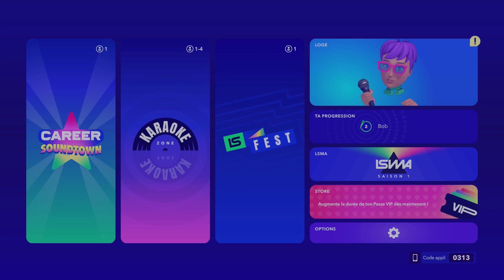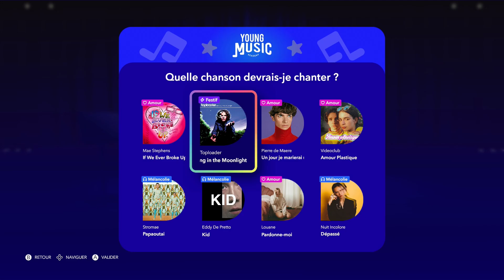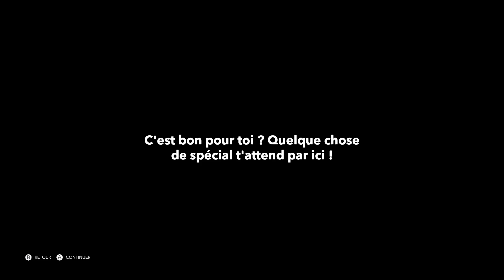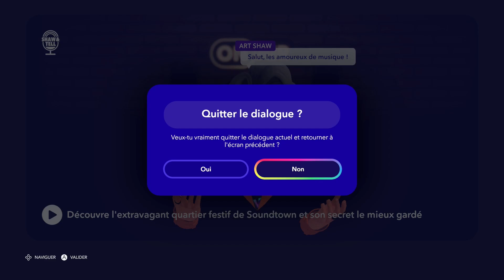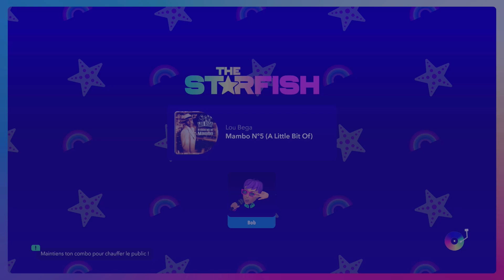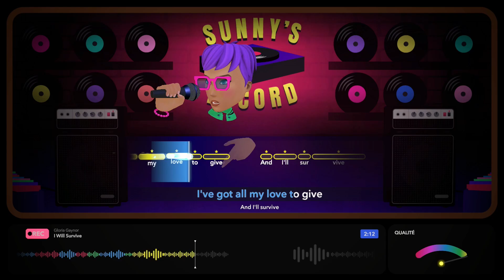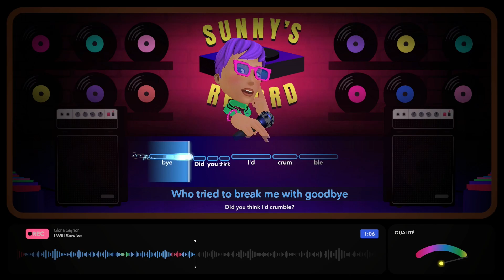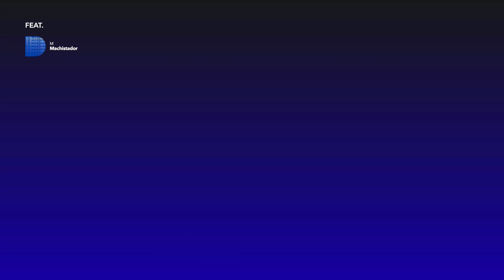Découverte du mode carrière dans Let's Sing 2025 sur Nintendo Switch